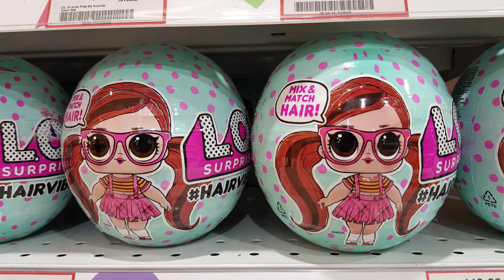LOL TOYS"R"US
Just drop by in Toys R Us to see some promotion TOYS"R"US